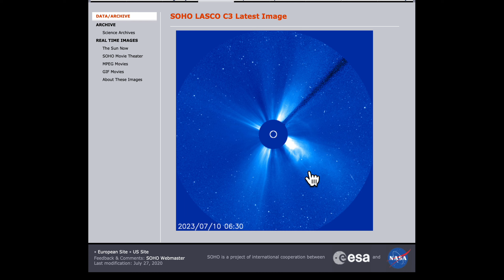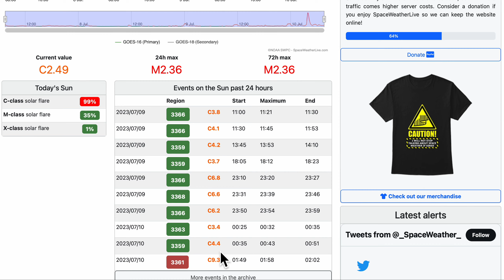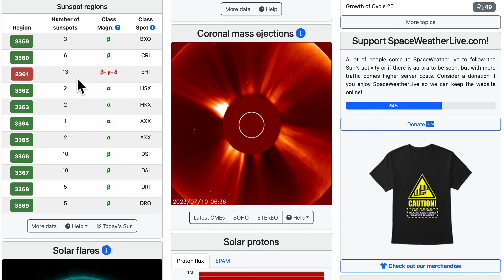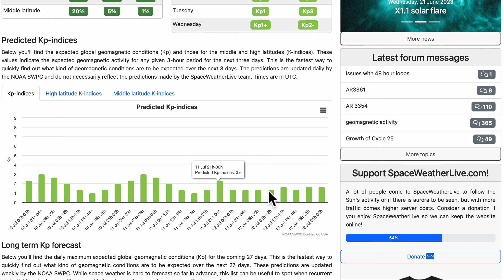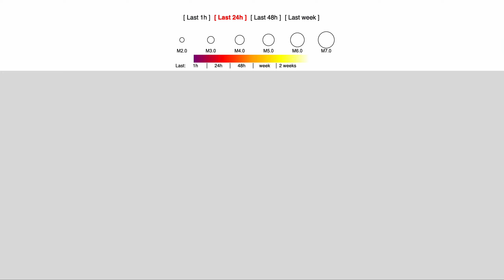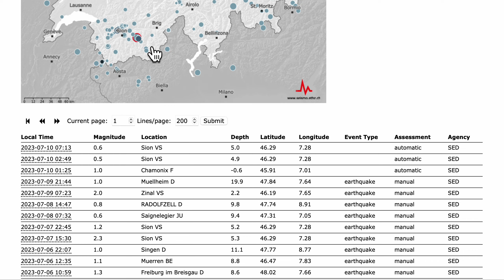Изменения в Исландии! Сейсмичность дня (152): Киргизия, Япони, Суматра, Вануату, НЗ, Чили, 55 вулкан